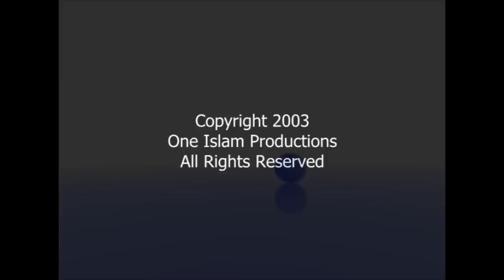The Future of Our Religion lecture (Part 2 of 2) by Tariq Swaidan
Dr. Tariq Swaidan investigates the past dynasties and empires, their collapse and triumphs, their attrition and their return. This is an inspiring lecture which ends in the future of our Religion, where we are heading and what to expect.